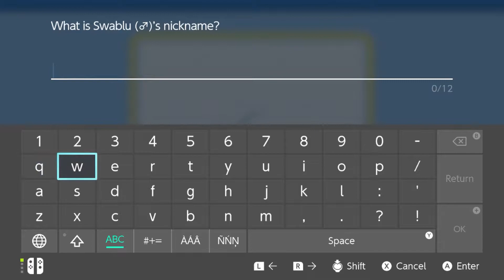Pokemon Shining Pearl part 17 Winter wonder gym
MrSteven156 here and FUCK that mazie